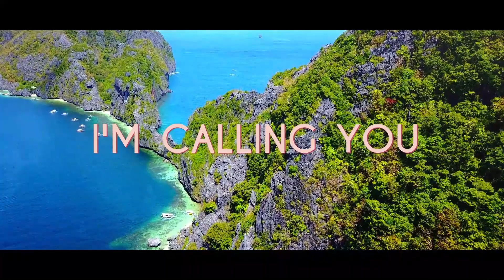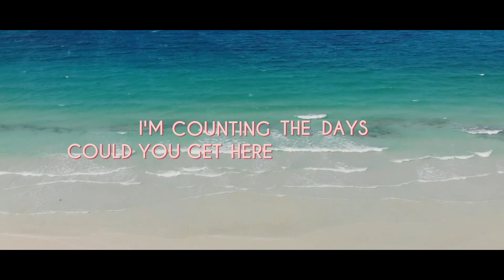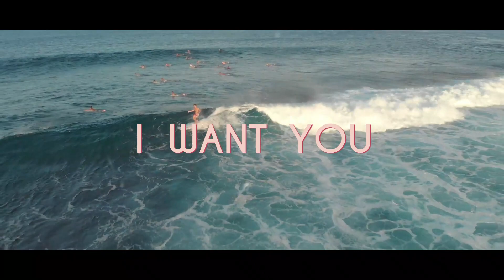JNL, Bonnie Bailey - Summer's Calling (Official Lyric Video)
Show some love to Bonnie Bailey! Listen to her new single with JNL!

With their latest release, “Summer’s Calling”, one can expect a surge of nostalgia kicking into their nervous system as it brings back that familiar groove that has led to people packing dance floors for the past several years. All the same, the song itself offers a rather distinctly modern flavor that works well with this generation’s music listeners. As JNL takes on a future house direction for this track, Bonnie slips in so perfectly with her vocal work, cementing her status as one of the most iconic dance music singers of all time. An infectious rhythm followed by a simple yet catchy melody, one will then be led to a vocal chop-based drop that instantly establishes recall in one’s mind. It maintains a chill yet bouncy vibe that is perfect for setting the mood yet also has incredible radio playability that it’ll be difficult to imagine this song not filling the airwaves and attracting a large audience.

Featuring the best beaches in the Philippines :
El Nido and Coron, Palawan
White Beach, Boracay
Daku Island and Guyam Island, Siargao

Credits to boesho, @ourawesomeplanet, Martin Kremecek, FlyingJoe, drmarkmckelvie, and @TheWorldTravelGuy for the amazing clips.

Lyric Video by XYMMETRY Designs & Visuals